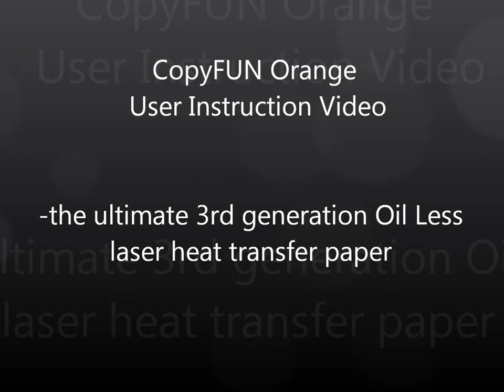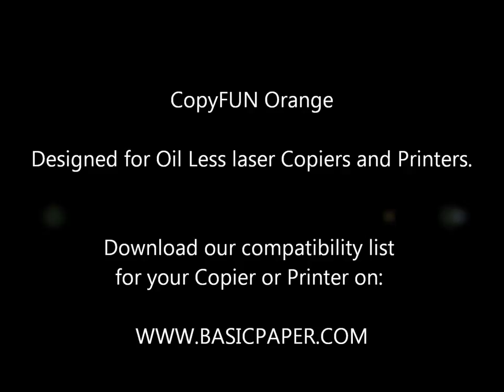CopyFUN Orange User Instruction Video